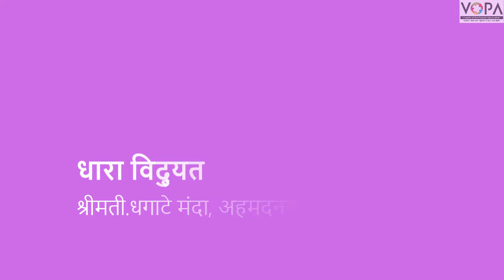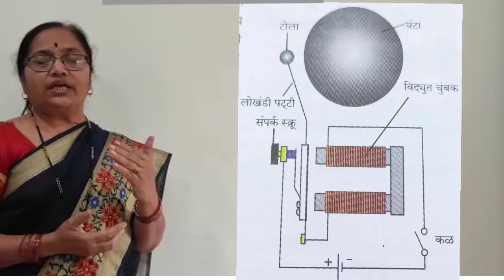८ वी | विज्ञान | एन.एम.एम.एस | धाराविद्युत | चुंबकीय परिणाम | V4